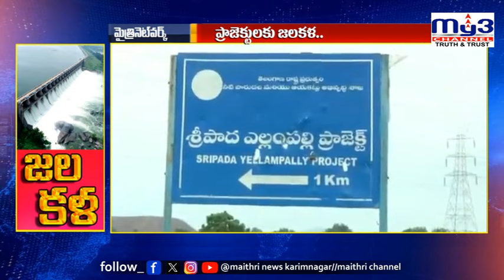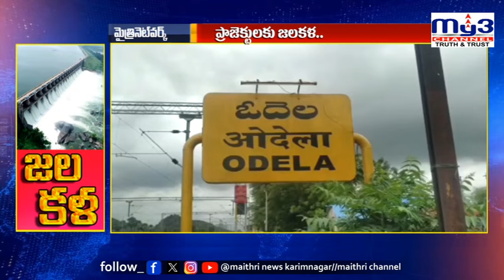ప్రాజెక్టులకు జలకళ : నీటితో నిండిన ప్రాజెక్టులు.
Local political updates
Community events and activities
Agricultural and rural development news
Important announcements and alerts